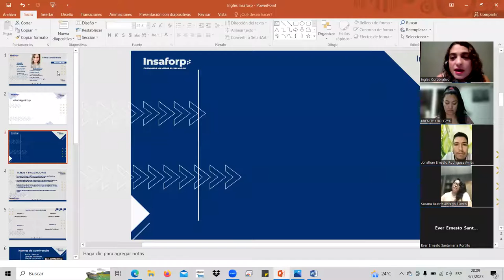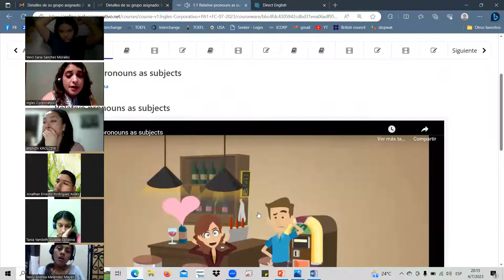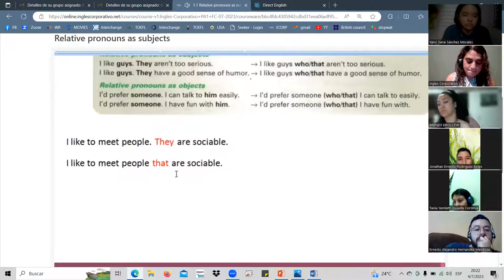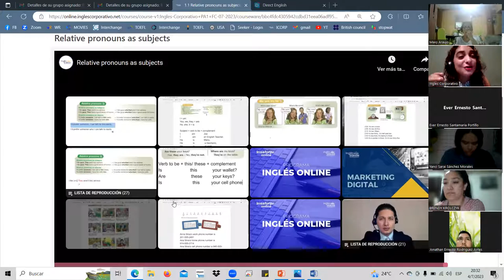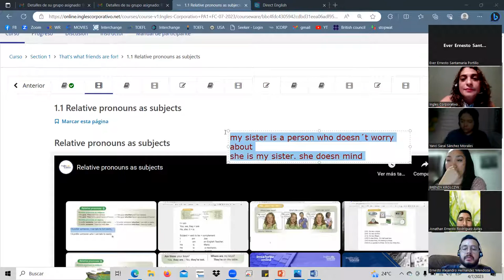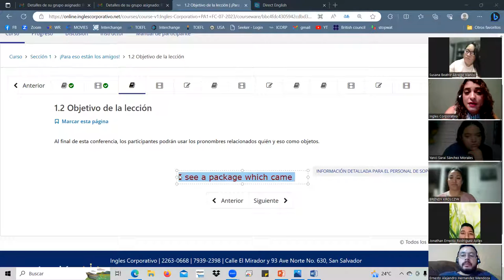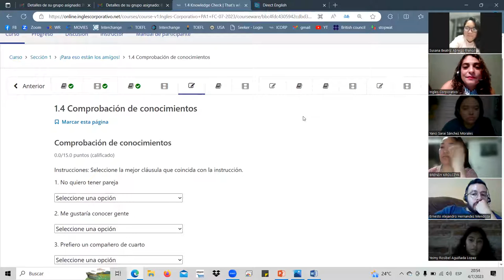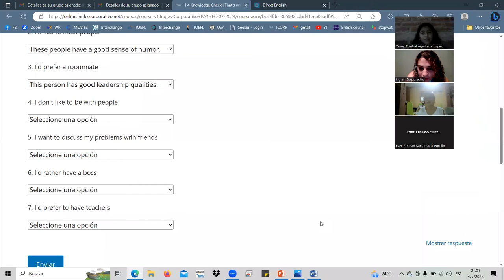SESSION1-JUL.4.23 PA1-01-8-9-PM-07-23 Landaverde, relative pronouns